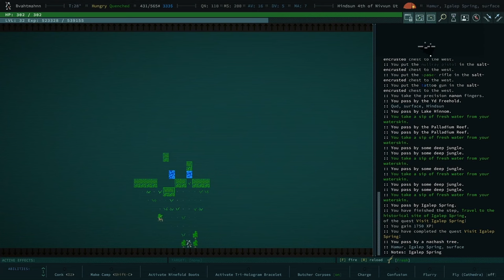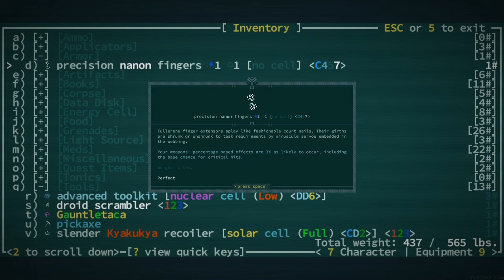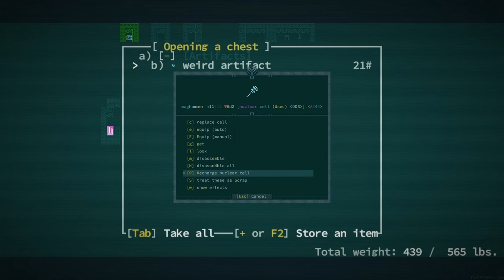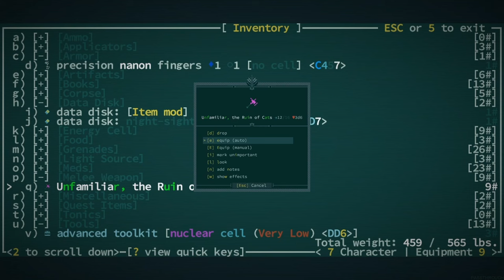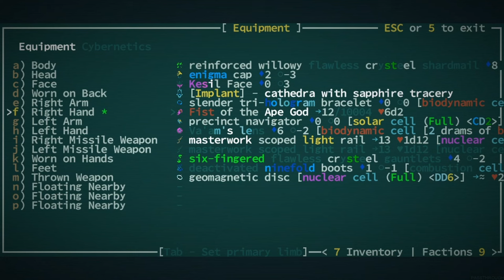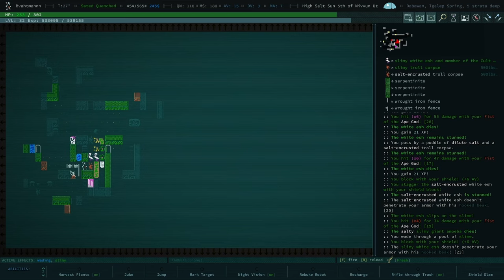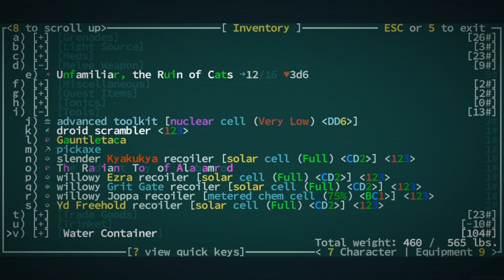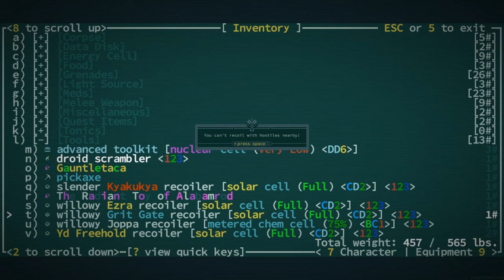The Cudgel That Hates Cats - Qud Buds - Gaelen